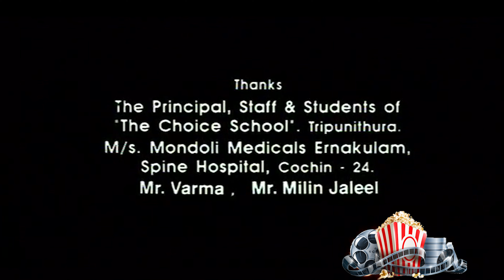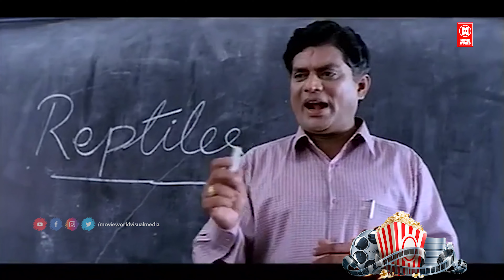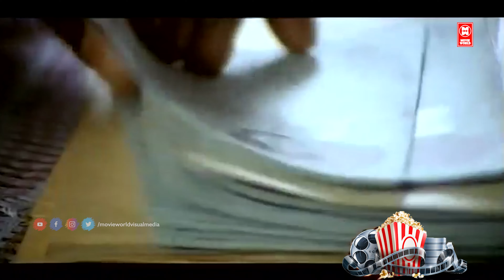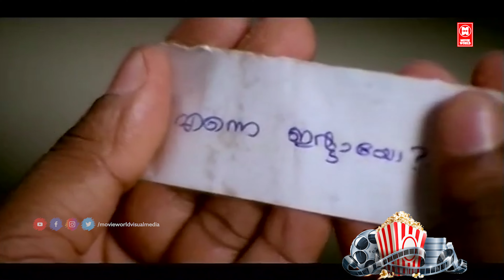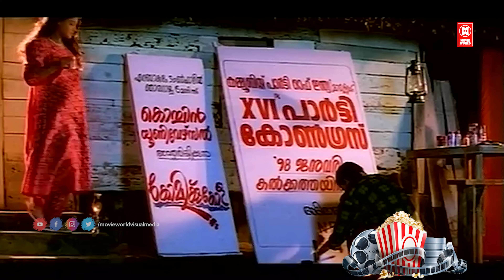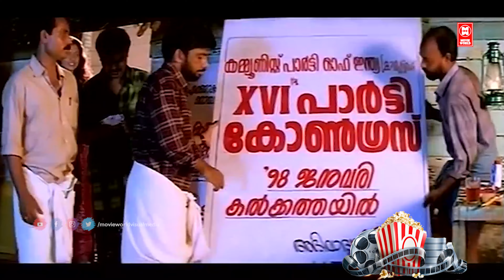മീനത്തിൽ താലികെട്ട് | Meenathil Thalikettu Full Movie | Dileep Movies | Jagathy | kalabhavan mani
Meenathil Thalikettu dileep and kalabhavan mani evergreen malayalam comedy movie... Meenathil Thalikettu (transl. Wedding in Meenam) is a 1998 Indian Malayalam-language Coming of age comedy-drama film directed by Rajan Sankaradi and written by A. K. Sajan and A. K. Santhosh from a story by Lal Jose. It features Dileep, Thilakan, Zeenath, and Jagathy Sreekumar in lead roles. The plot follows Omanakkuttan (Dileep), a 23-year-old, who is still in high school. He has to marry his friend's sister, Malu, under pressure

|| ANTI-PIRACY WARNING ||

COPYRIGHT PROTECTED